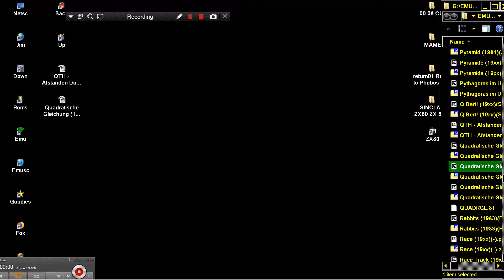Quadratische Gleichung 19xx dea SINCLAIR ZX80 ZX 80 ZX81 ZX 81 Science of Cambridge Ltd